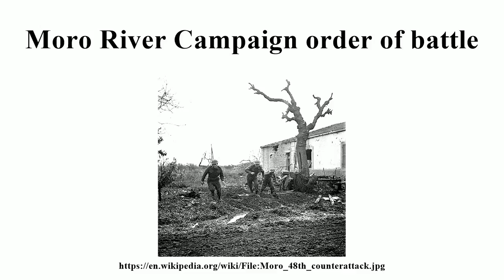Moro River Campaign order of battle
Image-Copyright-Info
Image is in public domain
Author-Info:   Unknown
Image-Copyright-Info